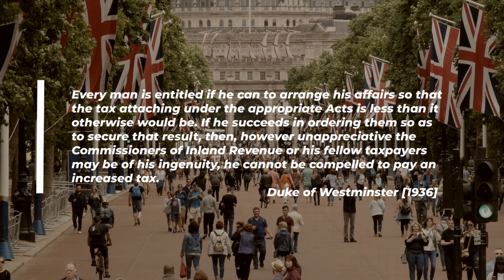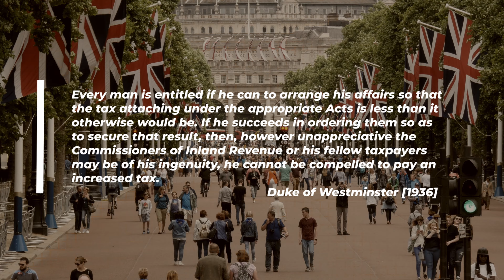Duke of Westminster Case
Sign up for our emails to receive weekly updates on the tax tips and tricks.